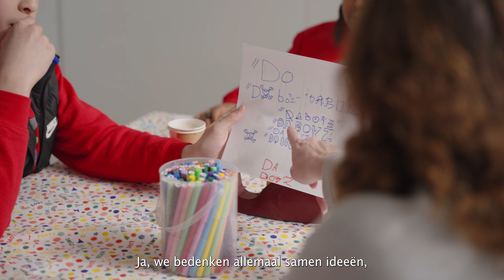Het verhaal van... de Kinderraad Zuidwest (Regiodeal Den Haag Zuidwest)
In de Kinderraad Moerwijk zitten basisschoolkinderen uit Moerwijk. Zij bedenken en organiseren activiteiten die de wijk kunnen verbeteren. In deze video vertellen 3 leden van de Kinderraad Moerwijk en een begeleider meer over deze vorm van bewonersparticipatie. De Kinderraad Moerwijk is voortgekomen uit de Regiodeal Den Haag Zuidwest. Meer informatie over de Kinderraad en de Regiodeal staat op